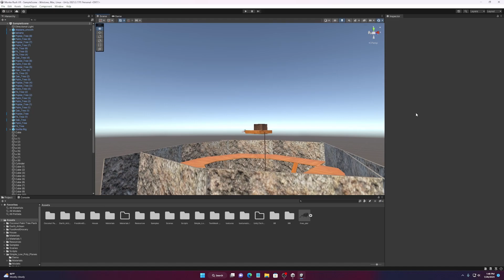Monke Rush Vr Update!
please tell me what to add im running out of ideas.